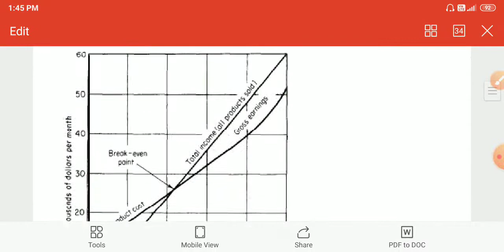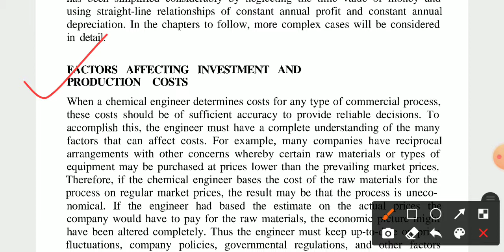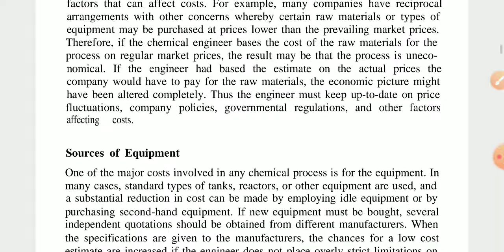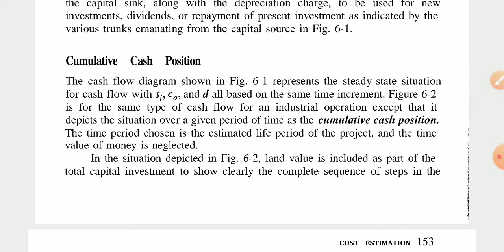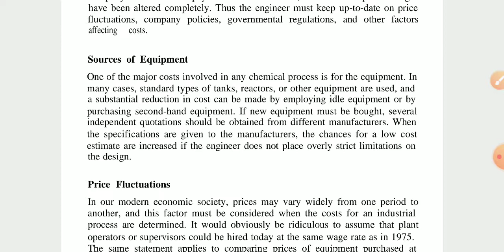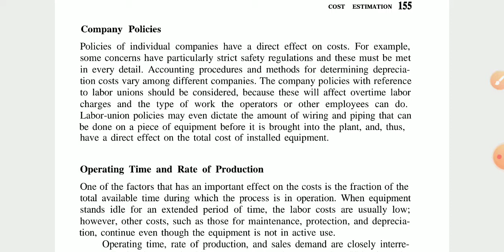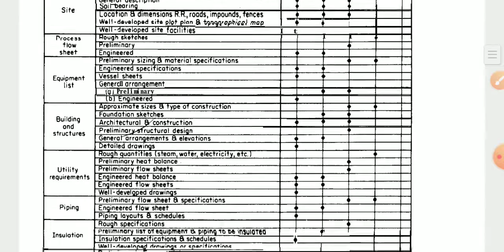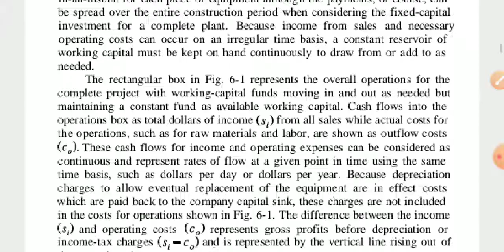PDPE /CPPDE _UNIT5/6_ COST ESTIMATION :-FACTORS AFFECTING INVESTMENT FOR PRODUCTION COST......